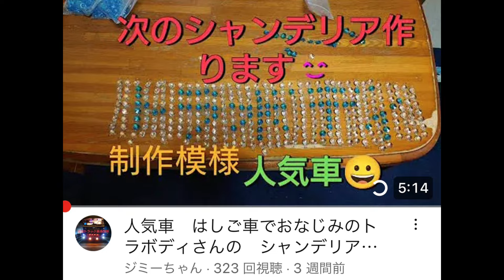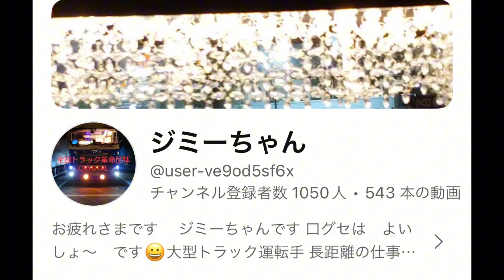ブツの取り引きに密着！ トラボディに乗って神戸の花火は見れたのか？【トラボディ】【デコトラはしご車】【片岡オート】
過去にアップした、トラボディ関係の動画はこちらです。

2024/04/28
デコトラの自家用はしご車で、日本全国キャラバン！に突撃取材【トラボディ】【デコトラはしご車】【片岡オート】【三木市】

2024/05/13
トラボディの神戸パトロールに密着取材！運転席からの風景と片岡さんのインタビュー、そして親子連れの方に乗ってもらう！【トラボディ】【デコトラはしご車】【片岡オート】

2024/05/25
明日も、はしご車に乗りにネスタリゾート神戸に来るべし！上からの風景撮ったよ【トラボディ】【ネスタリゾート神戸】【デコトラはしご車】【三木市】